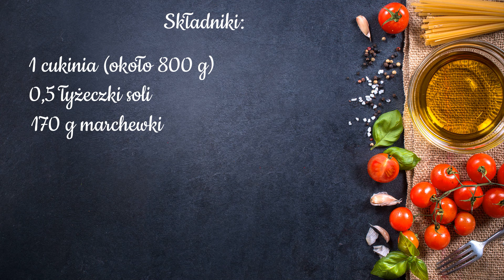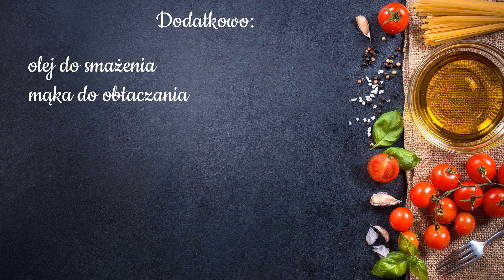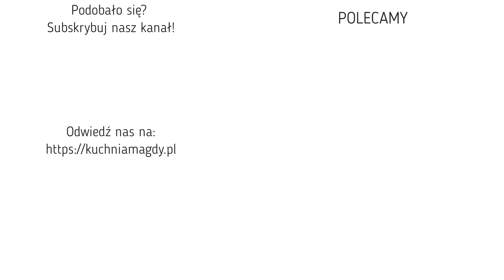Najlepszy przepis na KOTLECIKI Z CUKINII 😍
Cukinia powoli, wraz z nadejściem na nią sezonu, wkrada się na nasze stoły w różnych propozycjach. Dziś w formie kotlecików. Dziś przepis z marchewką, ziemniakiem, serem, czyli składnikami będącymi w każdej lodówce. Tak więc zachęcam i ich przygotowania i sprawdzenia czy smakują, tak jak nam smakowały.